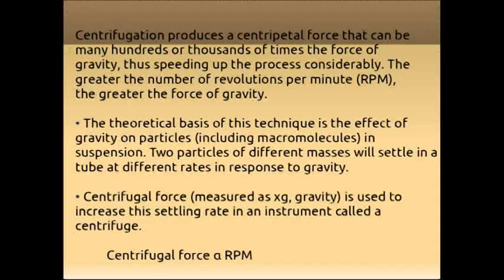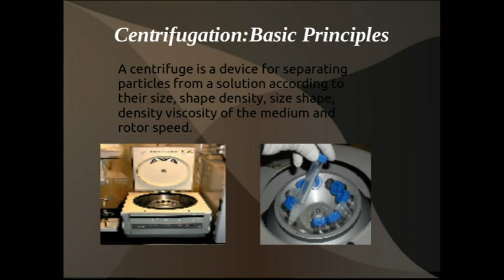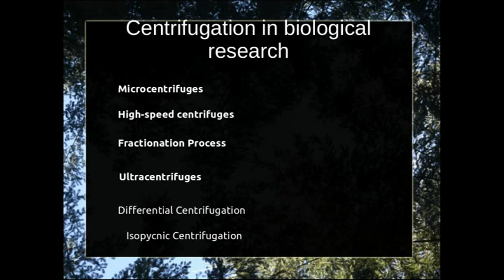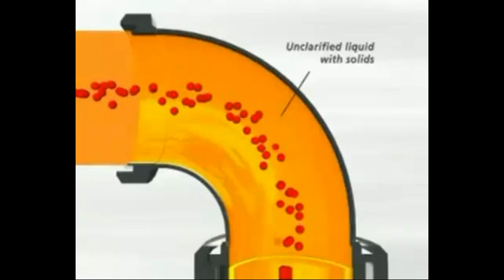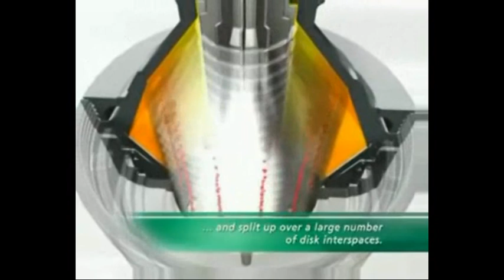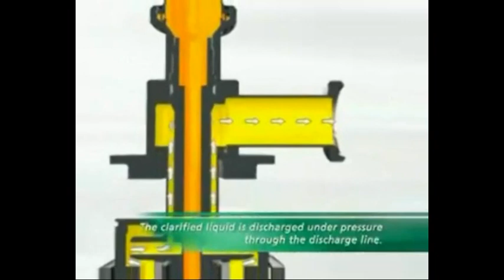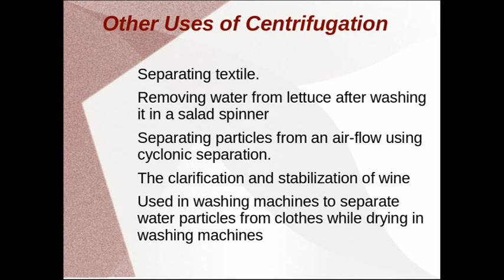presentation on Centrifugation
This video will show you how the centrifugation process works.